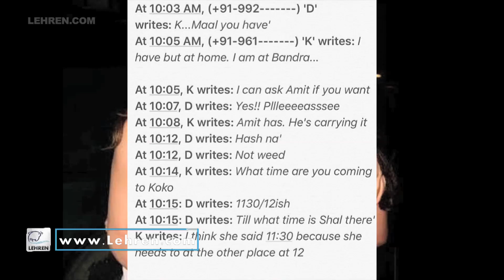Deepika Padukone’s Manager Karishma Prakash Is Unreachable By NCB